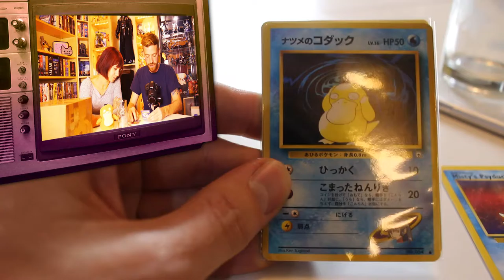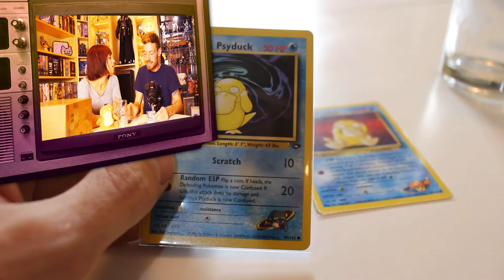[CADEAUX] 🎁 ❤️ Ouverture des cadeaux de Hysnor et Sandar ❤️ 🎁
J'ouvre les cadeaux de Hysnor et de la petite Sandar :D
A&S Family